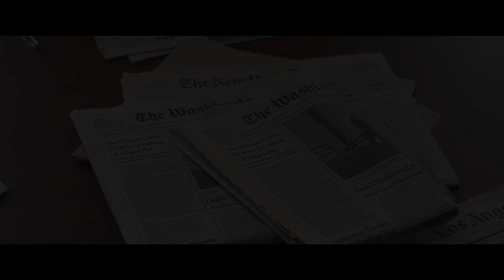KILL THE MESSENGER - HD Trailer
Based on the True story of Journalist Gary Webb. The film takes place in the mid 1990s, when Webb uncovered the CIA's past role in importing huge amounts of cocaine into the U.S. that was aggressively sold in ghettos across the country to raise money for the Nicaraguan Contras rebel army. Despite enormous pressure not to, Webb chose to pursue the story and went public with his evidence, publishing the series "Dark Alliance". As a result he experienced a vicious smear campaign fueled by the CIA. At that point Webb found himself defending his integrity, his family, and his life.

KILL THE MESSENGER in cinemas across the Middle East on December 11, 2014.